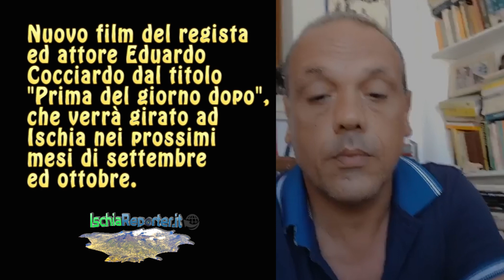"Prima del giorno dopo", il nuovo film del registra ed attore Eduardo Cocciardo